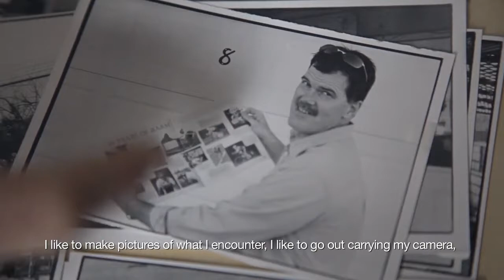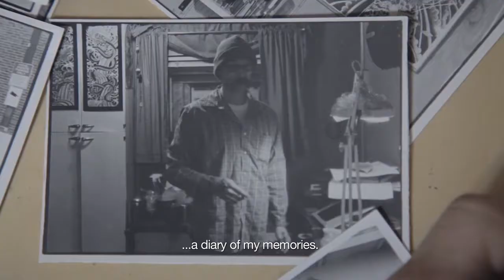Rolling Habits. Escenarios de la América profunda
Es fácil sentarte a escuchar a alguien que ha sido capaz de recorrer más de 5.000 kilómetros en bici desde Nueva York hasta Los Ángeles. Es un placer contar la historia de Rolling Habits.